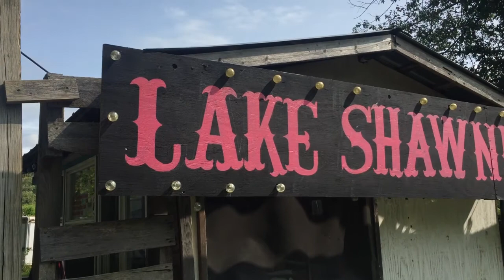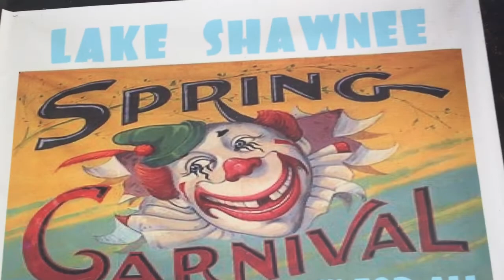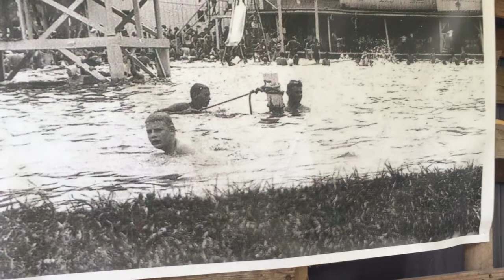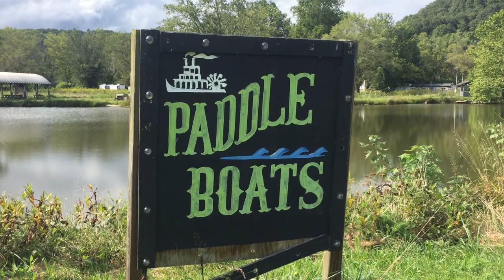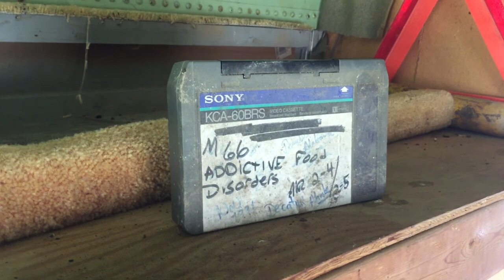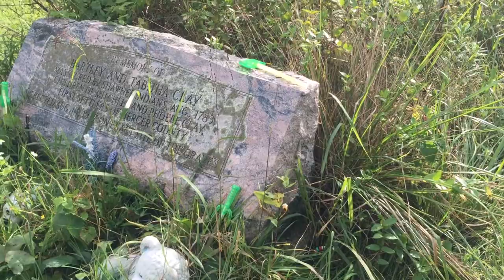Abandoned and Spooky Amusement Park in West Virginia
The Lake Shawnee Amusement Park is an abandoned amusement park in Rock, West Virginia, United States, located along Lake Shawnee. Opened in 1926, the park operated for 40 years before closing in 1966. It received public attention for at least 2 deaths that occurred on the premises during its operations, which led to urban legends regarding the park being haunted. (source Wikipedia)